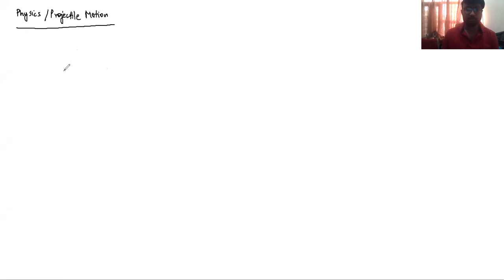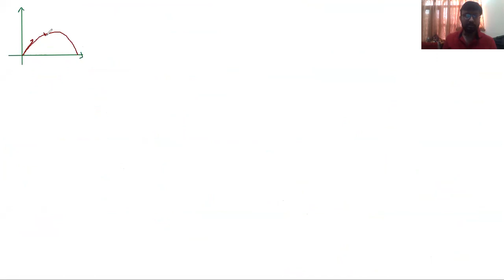Physics_ XI_ Projectile Motion_ class 3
By : VIKAS KAPOOR (B.TECH, IIT-Delhi)